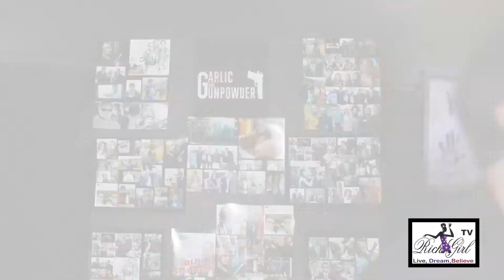Garlic and Gunpowder Red Carpet Premiere Part 2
A comet is streaking toward earth, throwing the entire world, especially the 1% elite into a panic. The possible cataclysm prompts Big City’s wealthiest to move their fortunes -- cash, art, gold, jewels -- out of the city and into mines outside town.